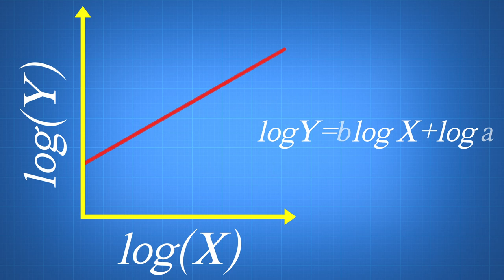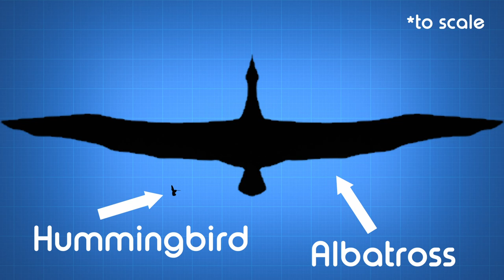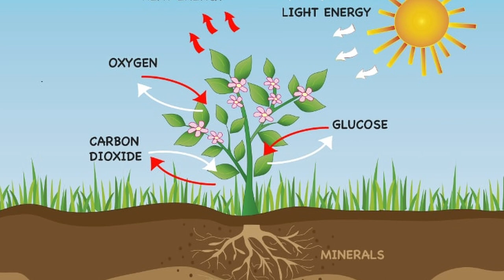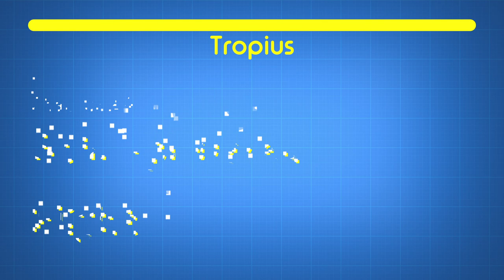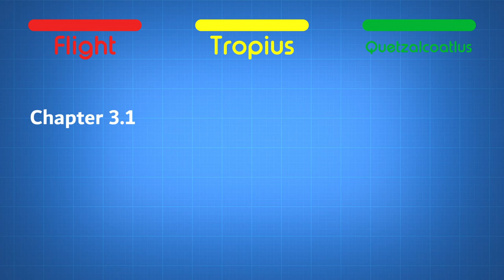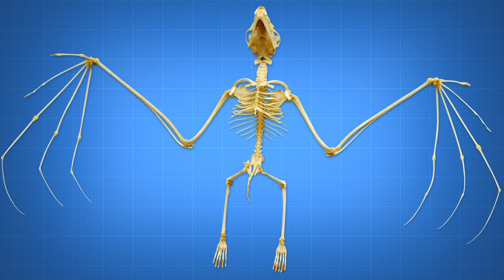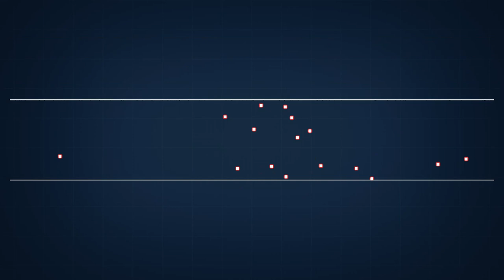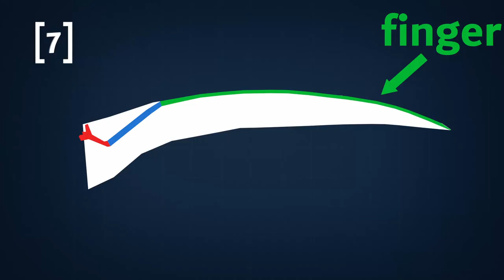Could They Fly? | Tropius vs Quetzalcoatlus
How does Tropius, the Fruit Pokémon, fly with wings made of leaves? How did quetzalcoatlus, a genus of pterosaurs (flying reptiles) that lived in the age of dinosaurs, fly despite being the weight of three humans? Let’s try to find out, shall we?

[2] Resting VO2, maximal VO2 and metabolic equivalents in free-living healthy elderly women
[3] The aerodynamics of Argentavis, the world's largest flying bird from the Miocene of Argentina
[5] Chemical composition of different morphological parts from ‘Dwarf Cavendish’ banana plant and their potential as a non-wood renewable source of natural products
[6] Pterosaurs evolved a muscular wing–body junction providing multifaceted flight performance benefits: Advanced aerodynamic smoothing, sophisticated wing root control, and wing force generation